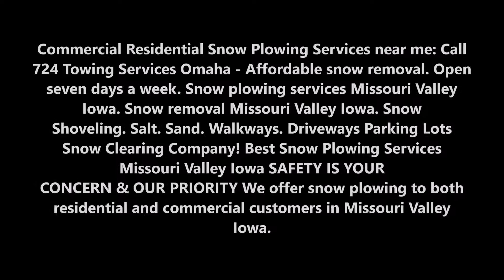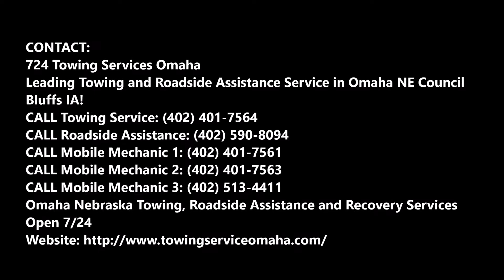Snow Plowing Services near Missouri Valley Iowa | 724 Towing Services Omaha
Reliable Snow Plowing Services near Missouri Valley Iowa | 724 Towing Services Omaha

Commercial Residential Snow Plowing Services near me: Call 724 Towing Services Omaha - Affordable snow removal. Open seven days a week. Snow plowing services Missouri Valley Iowa. Snow removal Missouri Valley Iowa. Snow Shoveling. Salt. Sand. Walkways. Driveways Parking Lots Snow Clearing Company! Best Snow Plowing Services Missouri Valley Iowa SAFETY IS YOUR CONCERN & OUR PRIORITY We offer snow plowing to both residential and commercial customers in Missouri Valley Iowa.

SNOW PLOWING SERVICES MISSOURI VALLEY IOWA
Safety Is Your Concern & Our Priority
We offer snow plowing to both residential and commercial customers in Missouri Valley Iowa area.

Missouri Valley Iowa Snow Plowing Services: Planning ahead for snow removal is critical to ensuring a fast response. When snow starts blanketing your property this year, you can count on 724 Towing Services Omaha for prompt, efficient snow removal and de-icing services. As a full-service company, 724 Towing Services Omaha can help with all of your winter weather needs, including snow plowing, salting and de-icing. Fully licensed and insured, our equipment and processes are continually updated to provide you with the best service possible.

Services to Include:
• Mark property prior to winter
• On call day and night. Ready to work when the weather demands it.
• Pretreatments of non-corrosive de icers to prevent snow and ice buildup in hi traffic areas.
• Snow plowing of all parking lots, driveways and paved areas
• Snow blowing and shoveling of sidewalks, gated areas, dumpster enclosures, etc.
• Applications of environmentally friendly salt and/or sand as needed depending on weather conditions.
• Follow up after storm to confirm that site is free of snow and ice.

RELIABLE SNOW PLOWING CONTRACTOR IN MISSOURI VALLEY IOWA
724 TOWING SERVICES OMAHA

SERVICES:

Towing
Tow Truck
Jumpstart
Tire Change
Wrecker Service
Accident Towing
Car Towing
Truck Towing
24 Hour Tow Truck
Roadside Assistance